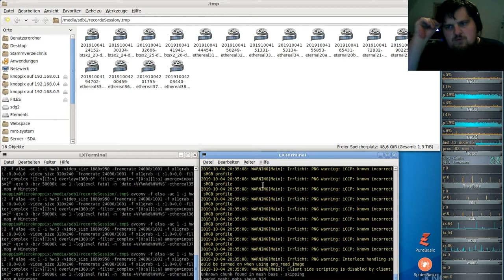German-Ethereal-server ( Minecraft orientiertes Spiel ) #38